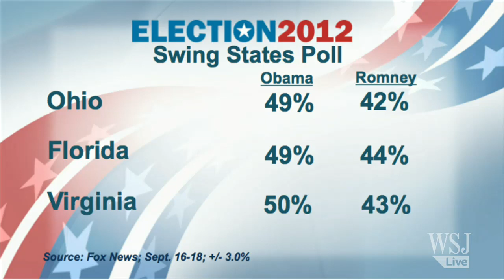Romney Plans New Focus on Swing States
Mitt Romney plans to spend more time campaigning in swing states amid fears President Barack Obama had a lead even before a controversial video surfaced. Colleen McCain Nelson has details on The News Hub. Photo: AP.